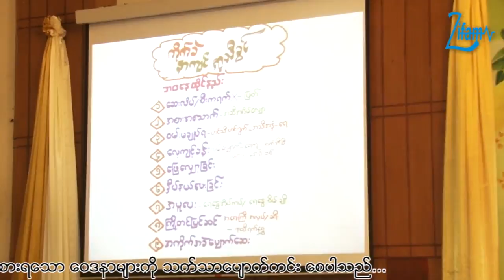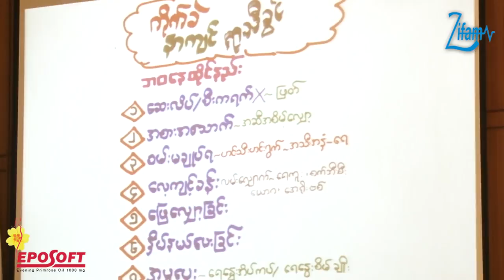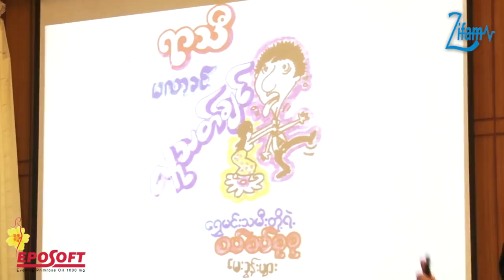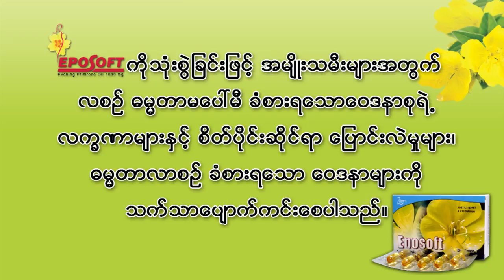Women Health Talk 6 (Dr. Soe Lwin)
Presented By Eposoft